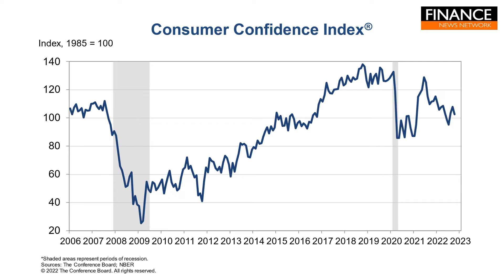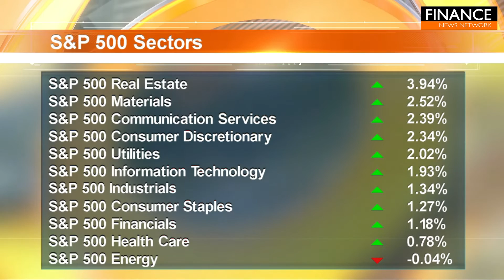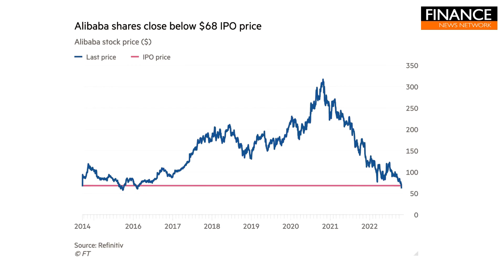Falling yields, slowing economic data and earnings supporting US markets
Stocks rose for another session Tuesday, a decline in yields contributed to the latest gain and new data for further clues into the health of the U.S. economy. It appears that the market is just starting to get some some indication that economic data moving forward is likely to slow, with the the knock-on effects meaning the aggressive stance of the Fed may ease.